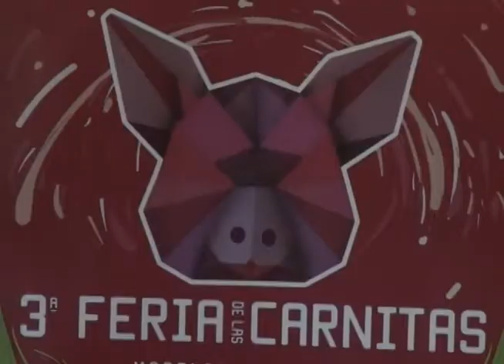¡Yomi! Con casi 3 toneladas, se llevará a cabo la 3a edición de la Feria de las Carnitas